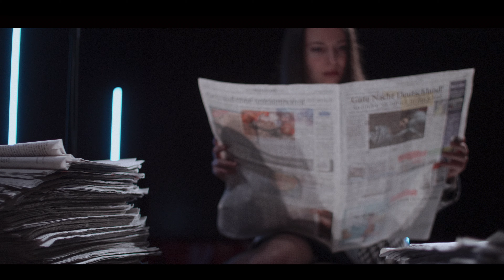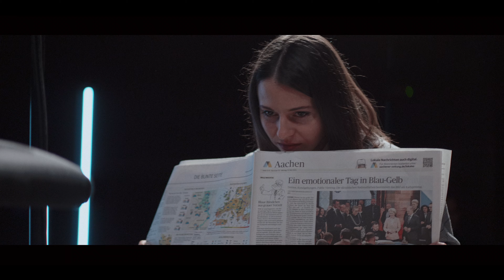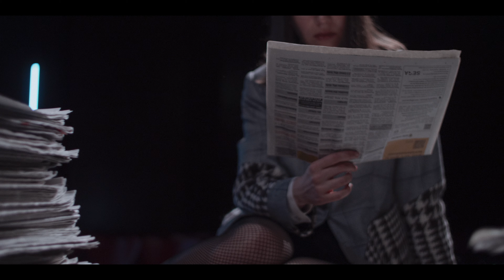Marc L. Vogler - nature morte (Graf/Lin)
Marc L. Vogler (*1998)
"nature morte" für Sopran und Klavier
nach dem gleichnamigen Gedicht von Jan Wagner

Preisträgerkomposition des Deutschen Musikwettbewerbs 2022 (Kompositionspreis des Deutschlandfunk)

Musikvideo mit Anna Graf (Sopran) & Han-Lin Yun (Klavier)
Kamera, Ton und Schnitt: Daniel Gronsfeld

nature morte

ein großer fisch, gebettet auf eine zeitung,
ein tisch aus holz in einer hütte in
der normandie. ganz still, ganz warm - die luft
strickt wollene socken. du kannst ihn berühren oder
auch nicht, seine silbrigen schuppen gleich langen reihen
von noten einer kühlen symphonie. sein kopf
ist ab, sonst könnte er, gesetzt den fall,
daß fische lesen können, lesen,
was über seine rückenflosse steht
und ihm souffliert: "was tun sie, diese leute?"
das licht entzieht sich leise, das papier
nimmt tropfenweise meere in sich auf.
au fond de l'image drischt der atlantik dröhnend
die jüngsten vermißtenanzeigen in den strand.